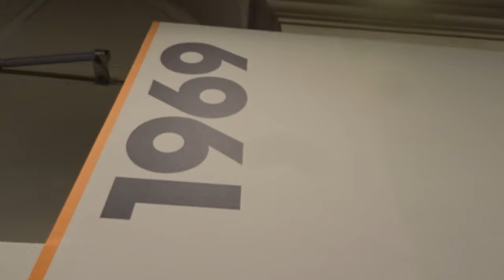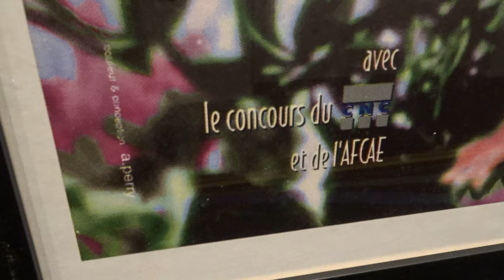Exposition Champs d'Amours Paris Hôtel de Ville 2019 #7 Stonewall Riots 28 June 1969 New York City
Stonewall Riots 28 June 1969 50years 50ans Stonewall émeutes 28 juin 1969 28juin1969 28june1969 - Exposition Champs d'Amours Paris Hôtel de Ville du 25 juin au 28 septembre 2019 Free exhibition FIELDS OF LOVE champsdamours cinemalgbtqi Divine @DivineOfficial @greggormanphoto WeLoveYouDivine - Stonewall 28 juin 1969 50ans 2019 @Anne_Hidalgo @cgirard lgbt - visit 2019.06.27 video mariepanic mariepanic2 @mariegendron @anne_hoa